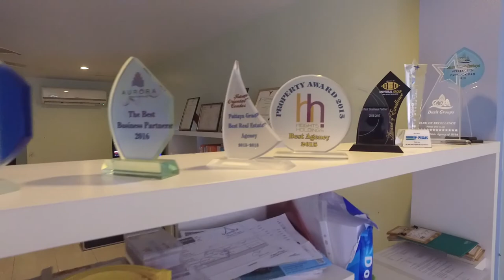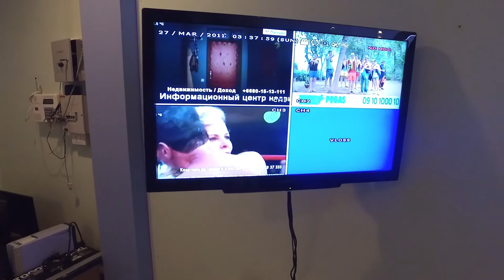Олег Смыков. Жизнь и бизнес в Таиланде ч.2 Работа с покупателем квартиры в Паттайе. Аренда. Офис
В этом видео мы познакомим Вас с одним из наших постоянных покупателей, покажем,  каким образом проходит наше общение с клиентами после окончания строительства объекта.
А самое главное расскажем, как выбрать квартиру в строящемся объекте, чтобы заработать на продаже после окончания строительства.
Покажем Вам наш офис в Паттайе и расскажем о нашем собственном телеканале "Паттайя"